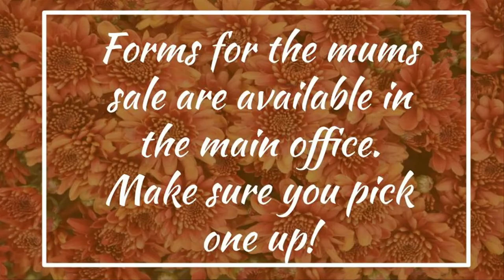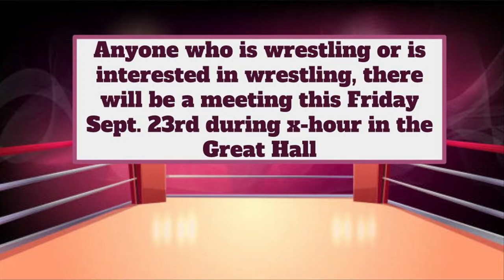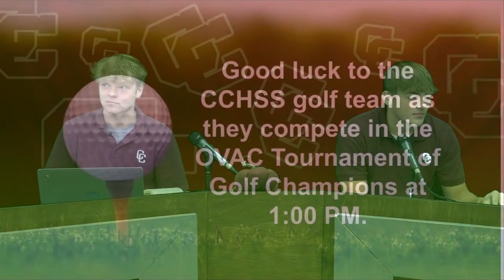CCHS Morning Announcements- September 19, 2022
Anchors: Grant McCabe and Paxton Marling